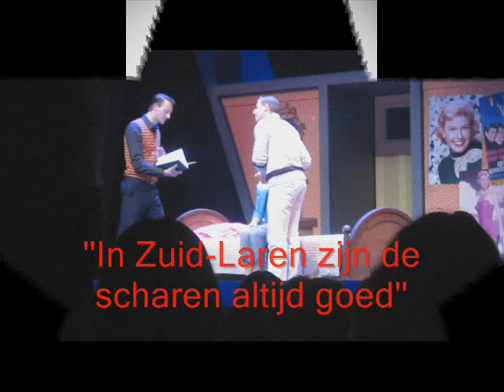Kelvin Wormgoor - In zuid-Laren zijn de scharen altijd goed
Kelvin Wormgoor als Rogier van Rooden in de Nederlandse hit musical Petticoat.

In het nieuwe Luxor theater Rotterdam.

Overige info:
Pattie Jagersma: Chantal Janzen
Willen van Rooden: Mike Weerts